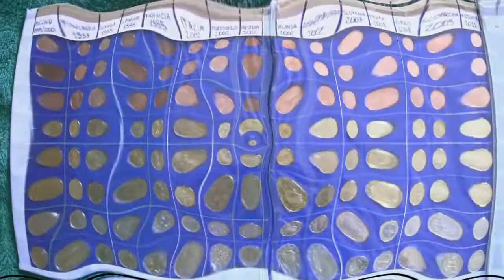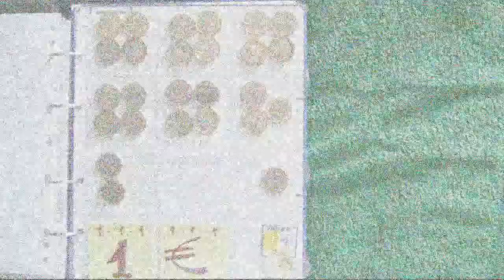COLLEZIONE MONETE EURO (prime serie Stati e zecca d'Italia)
Le prime serie divisionali di ogni Stato e gli euro della zecca d'Italia
della mia collezione.. Matteo Franco
euro coin collection..